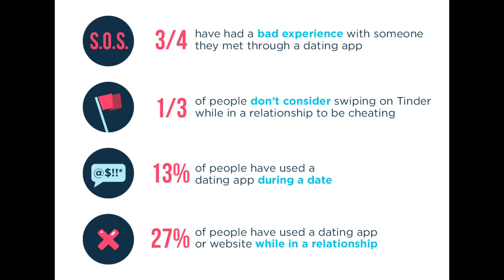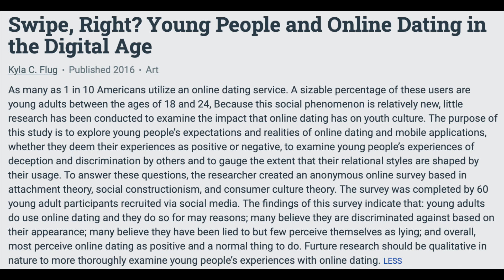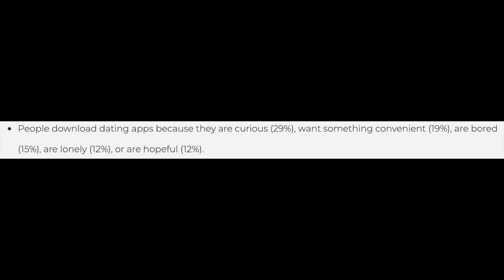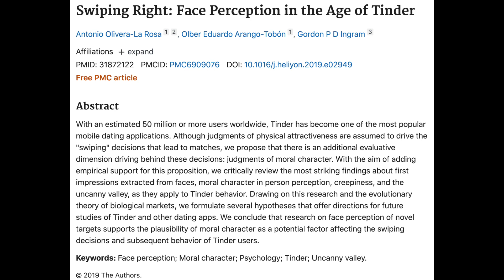Why Tinder Is Ruining Online Dating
Hello darlings!!!

In today’s video, we’re discussing: Why Tinder Is Ruining Online Dating.

As many of you know, I am a huge advocate for online dating, although I have urged my audience to stay away from Tinder.

In this video, we talk about:
-the real reason behind why people use Tinder
-what actually happens when people download the Tinder app
-how many people are honest or dishonest in the process

We will be looking at infographics, surveys, as well as the findings from two different research papers to see what shocking facts they reveal about online dating app users!

Dirty Little Secrets - 1 in 4 Americans Surveyed Used Dating Apps to Cheat

Swipe, Right? Young People And Online Dating In The Digital Age

Swiping Right in 2020: How People Use Dating Apps

Swiping Right: Face Perception in the Age of Tinder

XOXO
-Rulla Alani